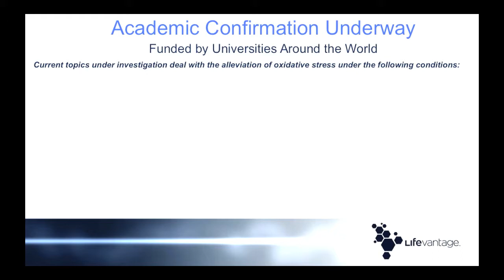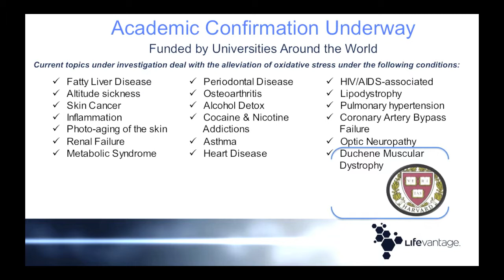9-PEER REVIEW UNDERWAY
OVER 20, INDEPENDENTLY FUNDED STUDIES UNDERWAY AROUND THE WORLD